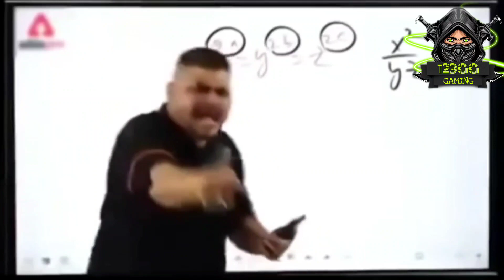NO INTERNET PRANK IN GARENA FREE FIRE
This is a Gaming Content channel, So Garena free fire Lovers Subscribe & follow me, Because me upload all time free fire all related videos, free fire funny video ,Gameplay,  No internet prank , noob prank, solo vs squad gameplay, and enjoy my video

1. GARENA FREE FIRE Indonesia live
2. GARENA FREE FIRE Brazil live
3. GARENA FREE FIRE Brasil live
4. GARENA FREE FIRE india live
5. GARENA FREE FIRE singapore live
6. GARENA FREE FIRE Thailand live